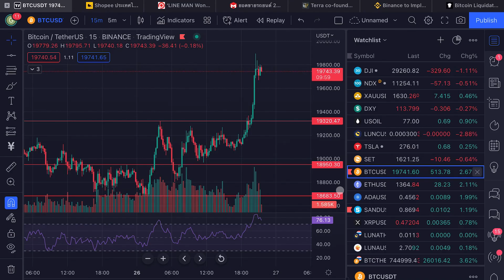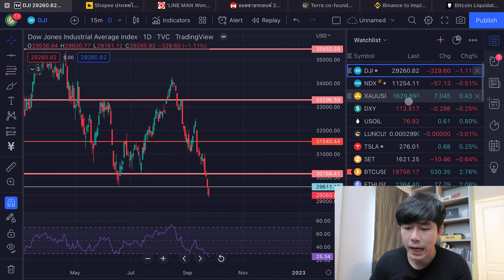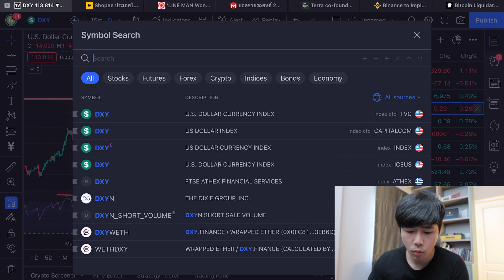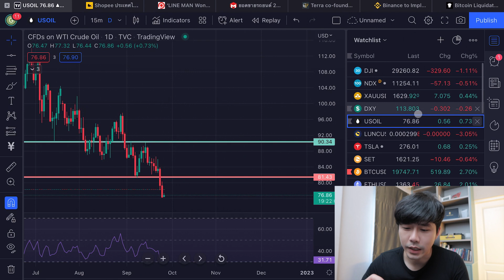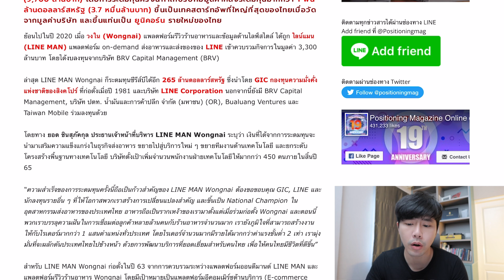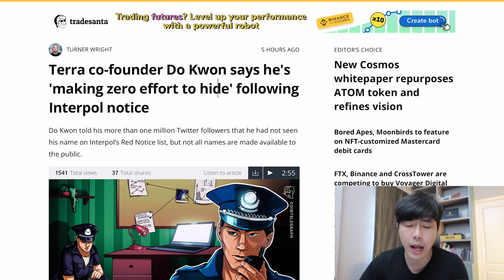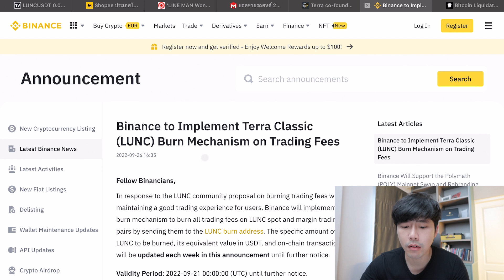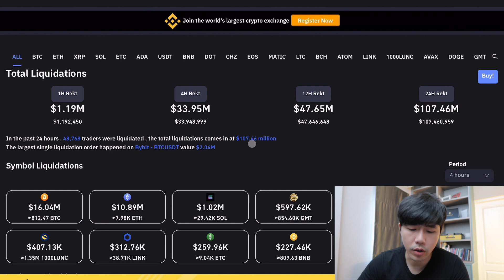[ข่าวคริปโต-เศรษฐกิจ] Bitcoin พุ่งแตะ 20,000 เหรียญ Luna +30% ตลาดกลับมาแล้ว? lEP.160l Daily News